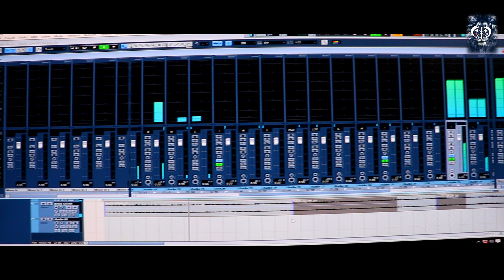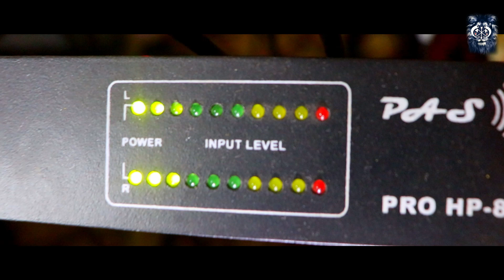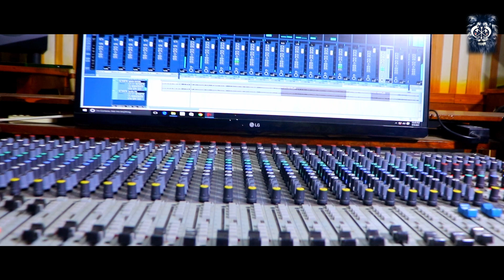RUP TAM NELOH MALARE//NEW SANTALI VIDEO SONG//RATHARAJ//2021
producer-mahesh Kuni Hembram

singer-Ratharaj murmu

Edit-Ruben Murmu

Recorded At-G.K studio baripada

special thanks to-samrai da & pyari pritam

we hope you guys If you have like our video song so plz like share and subscribe to our YouTube channel and press the bell icon for more new upcoming video updates notification..